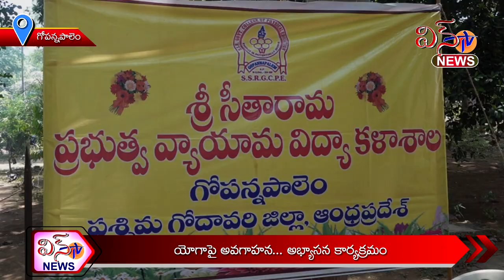గోపన్నపాలెం - యోగాపై అవగాహన ... అబ్యాసన కార్యక్రమం